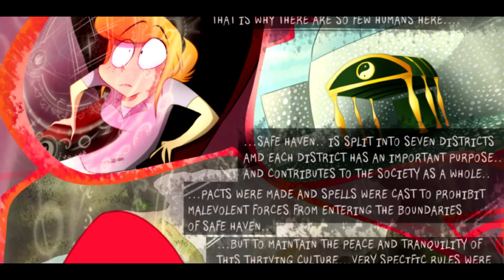Zoophobia Fandub Chapter 3 Part 2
CAST AND CREDITS IN THE DESCRIPTION

Zechariah, Fabian, Vince, Bozzwick:   Me

Song 1:   Three's A Team (Instrumental)  -  Garrison Ulrich

Song 2:   Queen Of Rose (Rachel Alucard's Theme)  -  Blazblue OST

Song 3:   Steiner's Theme  -  Final Fantasy 9 OST

Song 4:   Memoria  -  Final Fantasy 9 OST

Song 5:   Time's An Adventure (Instrumental)  -  Garrison Ulrich